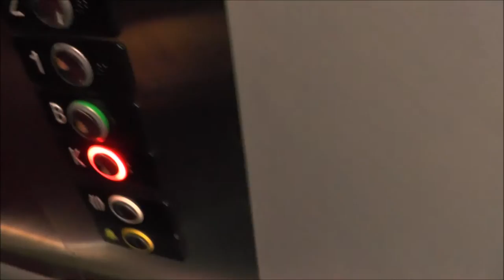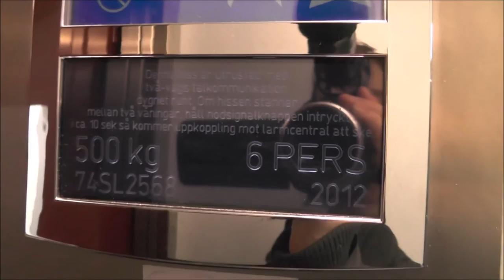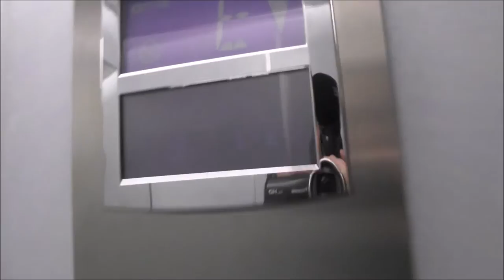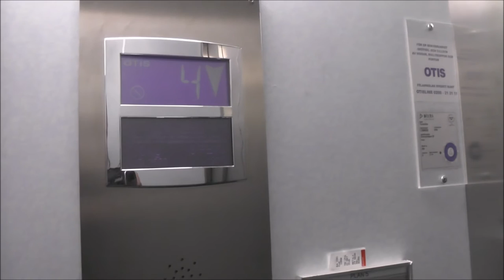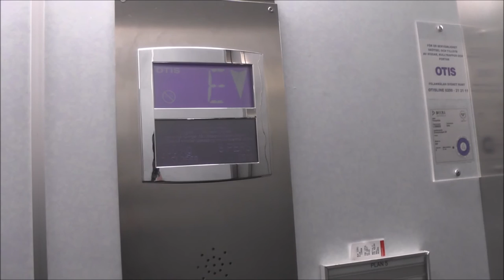2x KONE Traction elevators, OTIS mods @ Drivhjulsvägen 22 26, Stockholm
Manufacturer: KONE
Installation year:
Current moderniser: OTIS
Latest modernisation year:
Serial Number:
Capacity: _Kg (_lbs.) - _ Persons
Floors: _ =

Location: Drivhjulsvägen 22-26, Stockholm (Västberga) SWEDEN!